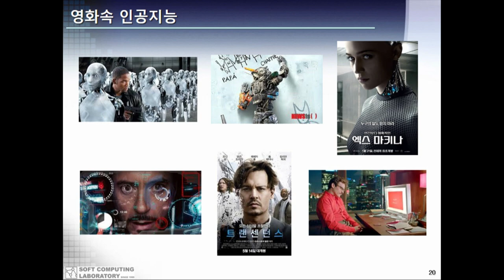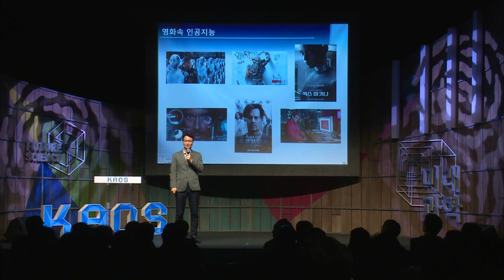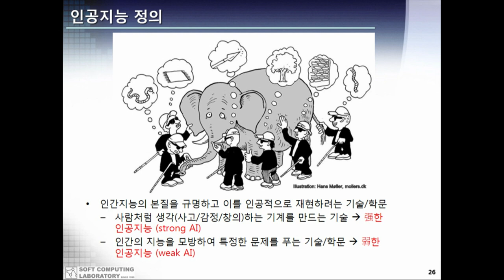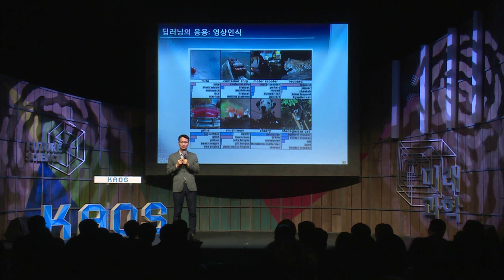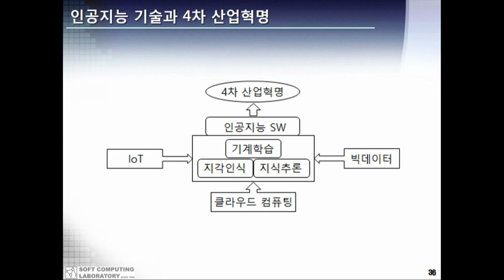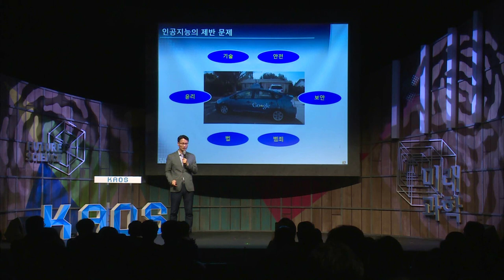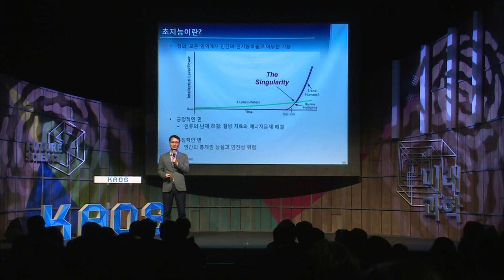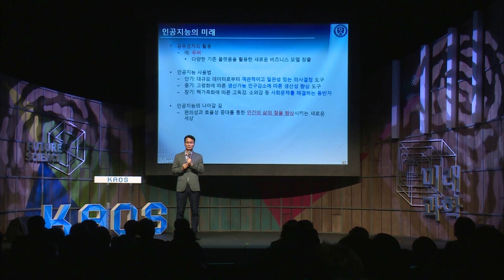[명강리뷰] 인공지능의 실체와 미래 by조성배 | 2017 가을 카오스 강연 '미래과학' 4강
명강 리뷰!

2017 가을 카오스 강연 '미래과학' 4강
인공지능의 실체와 미래

[강연 정보]
강연자 : 조성배(연세대학교 컴퓨터과학과 교수)
패널 : 강성철(한국과학기술연구원(KIST) 로봇미디어 연구소 책임연구원), 장동선(독일 막스플랑크 바이오사이버네틱스 연구소 사회인지 신경과학 박사, 뇌과학자)